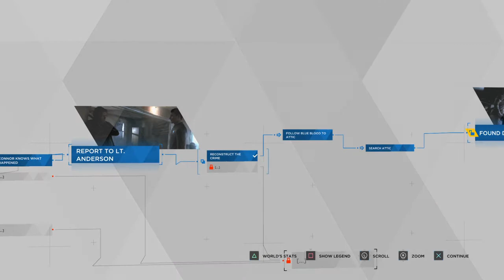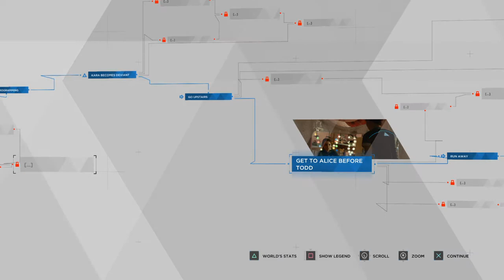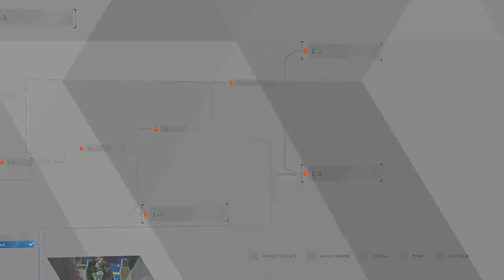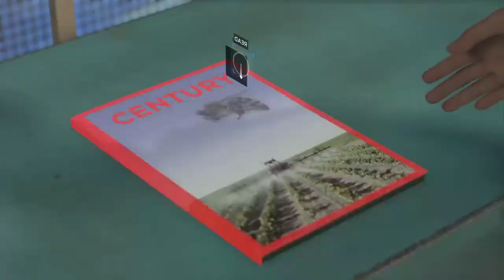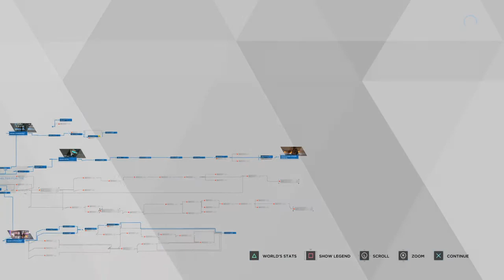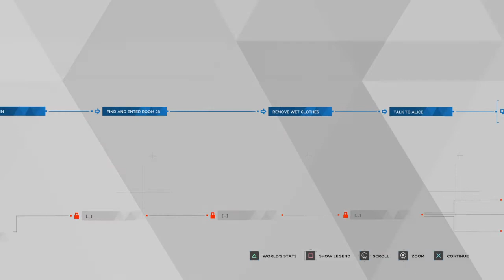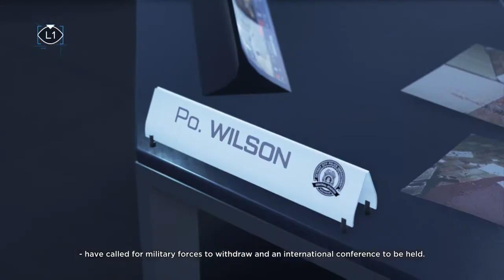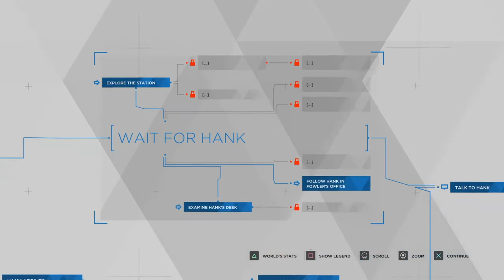DBH | Lets Play #1 r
My channel is all about gaming and ocasionally vloging i mostly like to play Fortnite and if you guys ever want to play with me my gamer tag is Furiousfighter1 and dont forget that gamer girl Presley Games